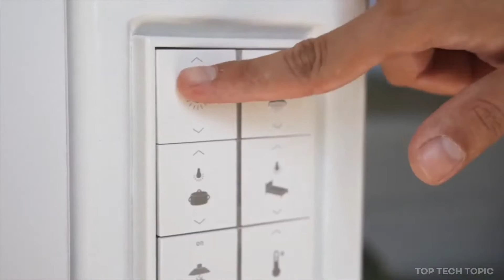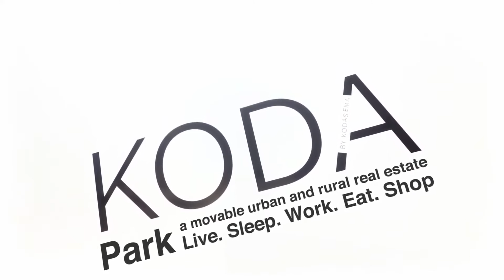Great Micro homes /What Is a Micro Home?/ How Micro Homes Differ /NOMAD Micro Homes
Stories about the architecture and design of micro homes, including small apartments, space-saving floor plans and tiny prefabricated cabins.
Micro homes are the “next step up” from tiny houses; they range from 400 to approximately 800 sq. ft. and must encompass an independent kitchen, bathroom, and ...
Great Prefab Micro homes /What Is a Micro Home?/ How Micro Homes Differ /NOMAD Micro Homes.

home builder,
custom homes,
builders near me,
home builders near me,
coral homes,
new construction near me,
custom home builders,
new build homes near me,
bloomfield homes,
house builders,
home construction,
house builder,
build a home,
new home construction,
new home builders,
model homes,
tiny home builders,
tiny house builders,
drhorton homes,
perryhomes,
sheahomes,
custom houses,
metricon home,
mattamy home,
built homes,
porter davis home,
coventry home,
rausch coleman home,
icon custom,
metal home builders,
modular builders,
micro homes,
micro house,
build your own house,
metricon display homes,
legacy homes,
custom home builders near me,
house builders near me,
homebuilder,
custom built homes,
home construction companies,
building your own home,
porter davis display homes,
new subdivisions near me,
find a builder,
toll brothers homes,
jayman homes,
liberty homes,
modular home builders near me,
new build houses near me,
drees model homes,
modular home builders,
kb homes near me,
luxury home builders,
newly built homes near me,
container home builders,
tiny home builders near me,
national homes,
lennar homes near me,
my lennar,
custom builders,
shipping container home builders,
best home builders,
home building companies,
house building companies,
custom modular homes,
log home builders near me,
tiny house builders near me,
build your dream home,
winston home builders,
toll brothers model homes,
custom builders near me,
pulte homes near me,
cantiro homes,
new house construction,
coast homes,
build on your lot,
dr horton builders,
lennar builders,
log cabin builders,
build my own house,
log home builders,
custom tiny homes,
build your home,
paul schumacher homes,
affordable homes built on your land,
dr horton homes near me,
builders in my area,
woodlands builders,
cabin builders,
simonds display homes,
building a new home,
first home builders,
cost to build a tiny house,
new build house,
find a builder near me,
log cabin builders near me,
dr horton new homes,
lennar construction,
local builder,
local home builders,
custom homes near me,
new home communities,
national home builders,
small home builders,
manufactured home builders,
cost to build a duplex,
modern home builders,
cabin builders near me,
duplex builders,
dr horton communities,
new build communities near me,
building a custom home,
west bay homes,
house construction company,
custom home design,
new model home,
house building contractors,
cost to build a cabin,
new construction homes companies,
building a new house,
2 bedroom new builds near me,
lennar new homes,
home builders in dfw,
manufactured home builders near me,
top home builder,
newleaf homes,
green home builders,
townhouse builders,
new constructions,
micro cabin,
new subdivisions,
townhomes new construction,
cost to build a frame house,
luxury custom home builders,
home developer,
new townhome construction near me,
new custom house,
cost to build a new home,
small house builders,
county builders,
cost to build a tiny home,
cost to build custom home,
new build construction,
farmhouse builders,
tiny house companies,
cost to build small house,
shipping container builders,
dream homes builders,
new home construction new jersey,
custom build house,
victorian home builders,
steel home builders,
sustainable builders,
cost of building a container home,
metro builder,
house customization,
micro homes design,
nomad micro homes,
custom house builder,
lgi homes near me,
av jennings homes,
my david weekley,
affordable home builders near me,
chesmar,
new level homes,
build my house,
dale alcock display homes,
small builders near me,
tilson custom homes,
builders woodlands,
cost to build a house on your own land,
custom home builders dfw,
new building construction near me,
carolina custom homes,
custom built homes of the carolinas,
affordable home builders,
build your own tiny house,
build on your land,
custom manufactured homes,
zorzi homes,
custom container homes,
build my home,
green builders,
dr horton america's builder,
new build townhomes near me,
construction builders near me,
build your dream house,
dr horton townhomes,
tilson home builders,
schell brothers homes,
riviera metricon,
kb homes creeks of legacy,
buying a new build home,
new builders near me,
evergreen builders,
build my dream house,
legacy custom homes,
build on your own land,
build own house,
These best tiny homes are just as functional as they are adorable. ... the many options for architecture and interior design they bring.